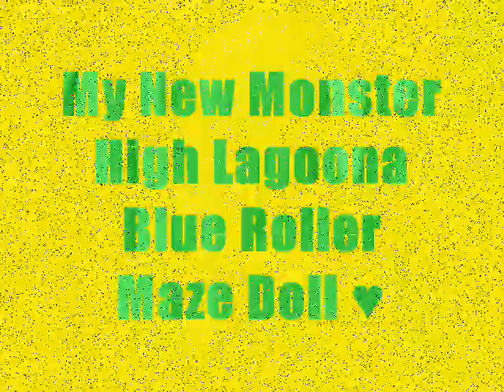My New Monster High Lagoona Blue Roller Maze Doll ♥